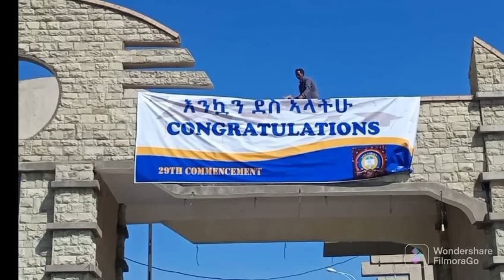መቐለ ታሕጓስ፣ ውዕሎ መራሕቲ ትግራይ፣ ኣብይ ንኤርትራ ዝቖፀሮም